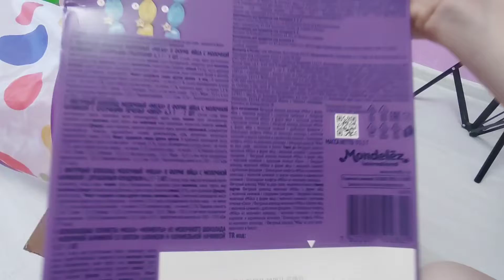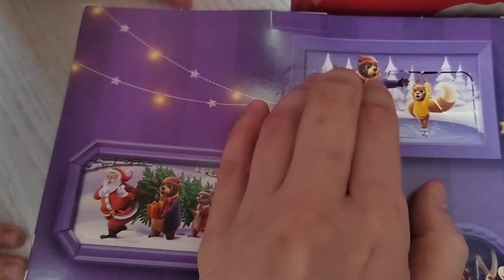Сладости за 250р💲 Распаковка с AliExpress ☺️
П.с. наушники регулируются